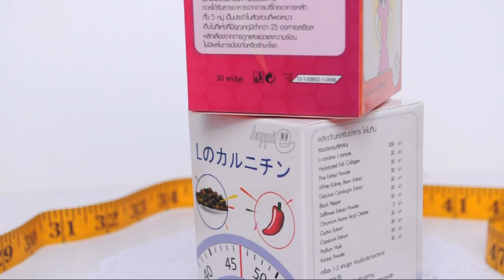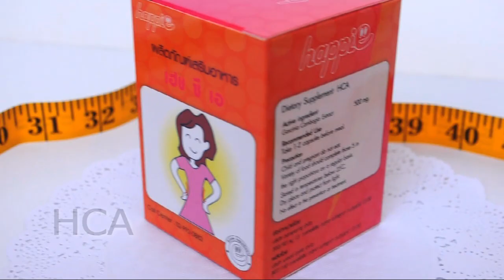[Review] Happie HCA + Lipotine อาหารเสริมควบคุมน้ำหนัก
อาหารเสริมสำหรับลดน้ำหนักกระชับสัดส่วนที่ทานคู่กัน ผลการทดลองเป็นยังไงลองฟังดูนะคะ